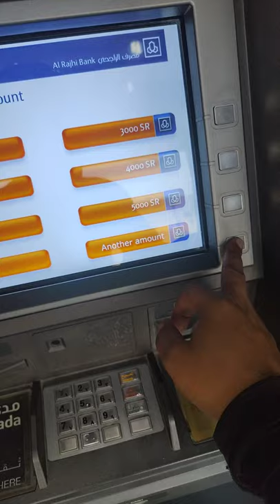ATM Machine Makkah Vlog